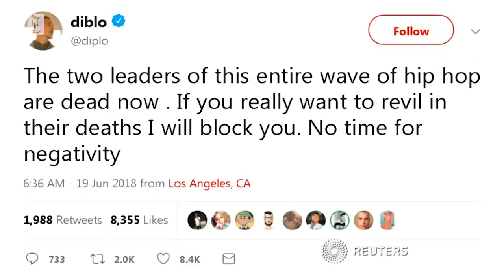Rapper XXXTentacion shot dead in Florida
Up-and-coming U.S. rapper XXXTentacion was killed in a shooting near Miami, Florida, according to police. Ryan Brooks reports.
Up-and-coming U.S. rapper XXXTentacion was shot dead on Monday.

Florida police say the 20-year-old was shot while leaving a motor sports dealership 40 miles outside Miami.

His real name was Jahseh Onfroy.

The Broward County Sheriff's department later confirmed his death.

Authorities say two men fled the scene in a dark SUV after one had opened fire in what investigators say may have been a robbery.

XXXTentacion released his debut album in August 2017.

His second album, titled only as a question mark, debuted at at the top of the Billboard charts in March.

Media reports say Onfroy had spent time in jail and youth detention centers and he was awaiting trial for domestic violence against his pregnant girlfriend.

His death brought tributes from across hip-hop, including from Kanye West.

West tweeted, "I never told you how much you inspired me when you were here."